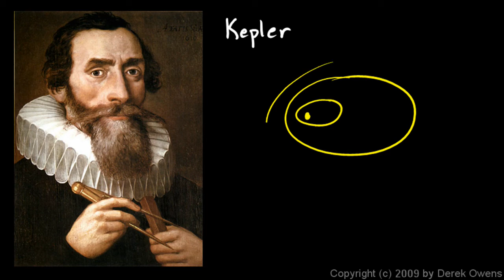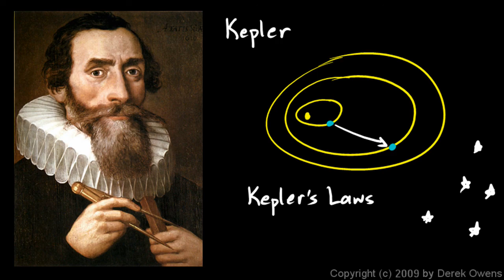Physical Science 10.1d - Brahe and Kepler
Tycho Brahe and Johannes Kepler.  From the Physical science class by Derek Owens.  Eighth grade difficulty level.